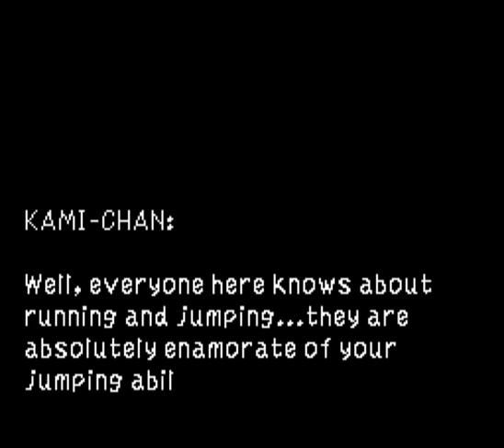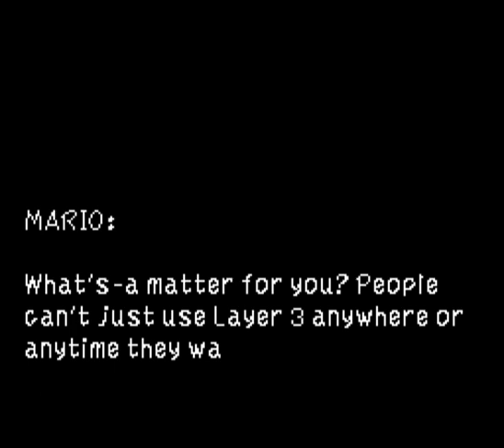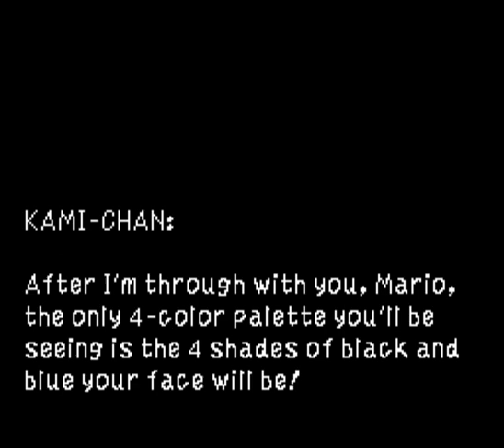This shows off some of the things you can do with custom Layer 3 images.  It's an updated version of a video I made back in 2013, where I used a patch for the custom Layer 3 stuff instead of Lunar Magic's regular Layer 3 editing capabilities (because those didn't exist back then).